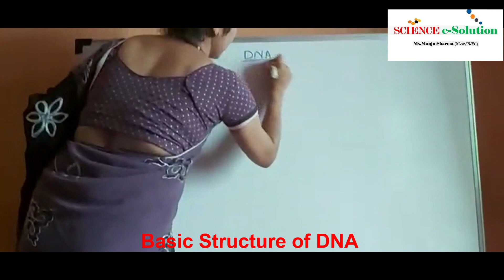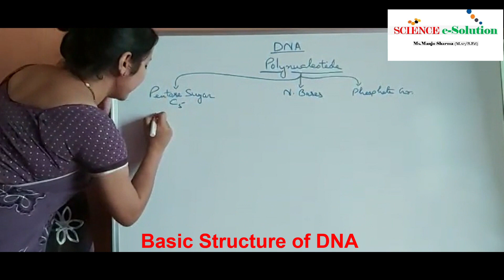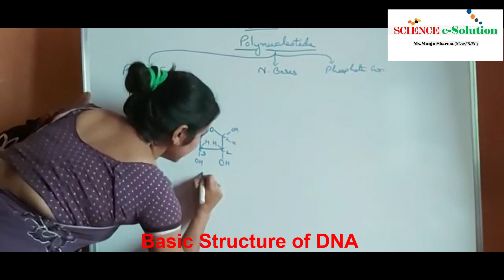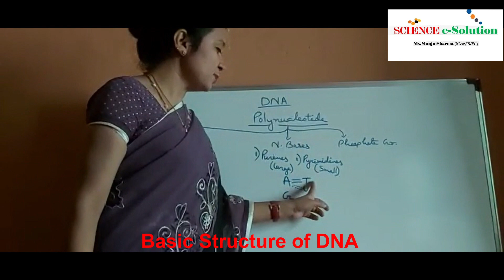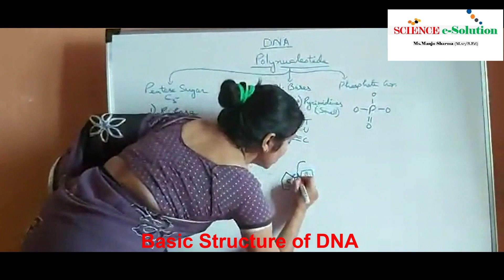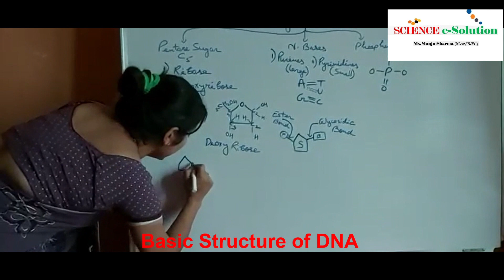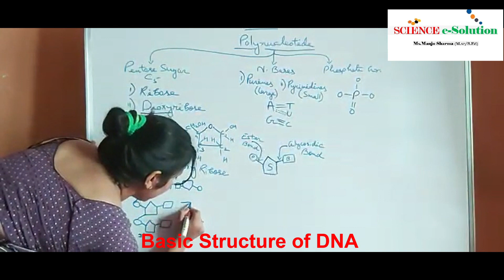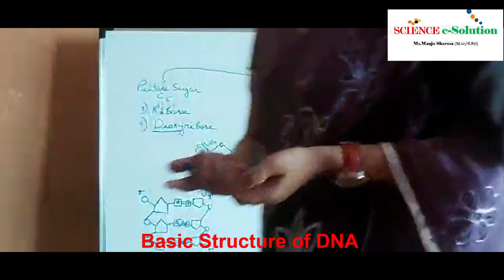Study of DNA-Basic Structure||Molecular Basis of Inheritance||Biomolecules||Class XII Biology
This video will Help all the Class 12 Student to Know More on Study of DNA Basic Structure/Molecular Basis of Inheritance/Biomolecules/Class 12 Biology by Ms. Manju Sharma